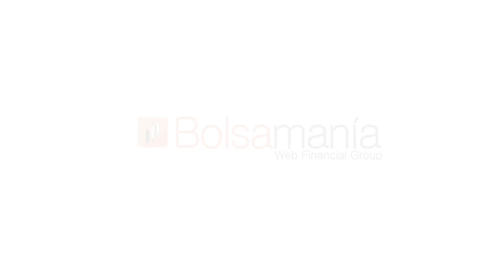Merlin Properties se apoya en la directriz y pone rumbo a los máximos históricos